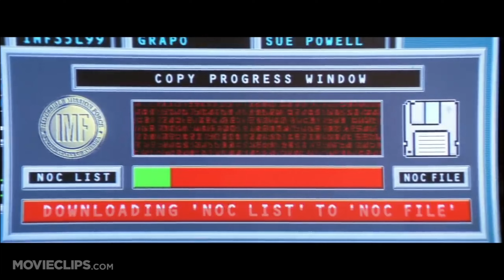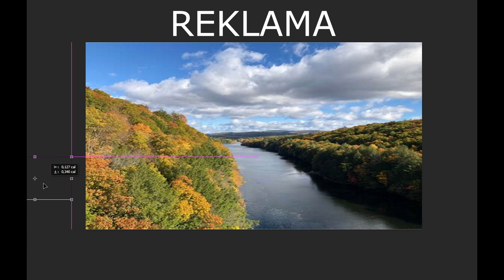Reklama MATRIXMC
przepraszam